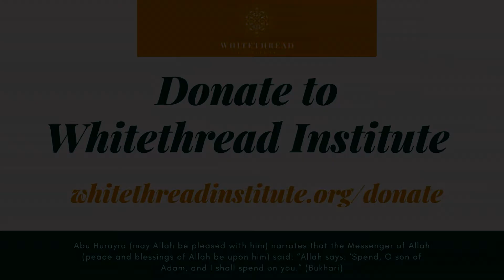When Is It Healthy to Be Alone [Hikam 101] | Dr. Mufti Abdur-Rahman ibn Yusuf Mangera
"When He alienates you from His creatures, then know that He wants to open for you the door of intimacy with Him".

[Hikam 101] Page 200

The following wisdom helps one to understand the practice of Allah Most High with His close and chosen servants of withdrawing them from the people for a period of time in seclusion with Him and the benefit this holds for both the individual and the people.